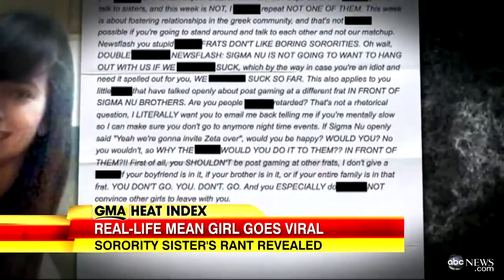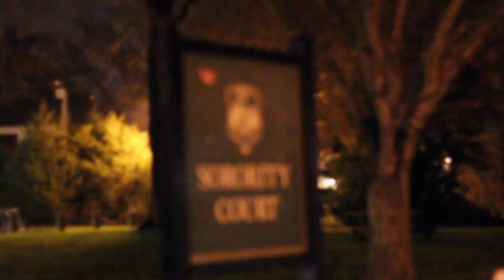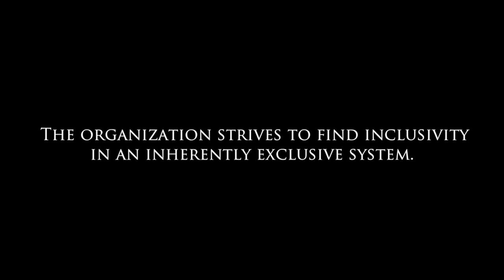Mutually Inclusive: Sexuality and Sororities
Mallory W

The College of William and Mary's sorority system strives to separate itself from the national stereotype but how does one make a historically exclusive community an inclusive space for everyone - no matter their sexual orientation?